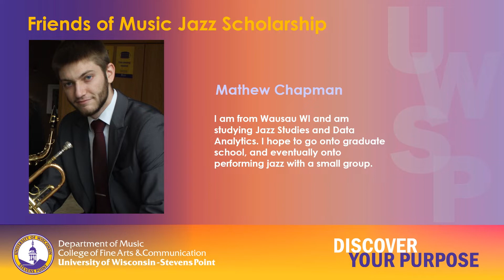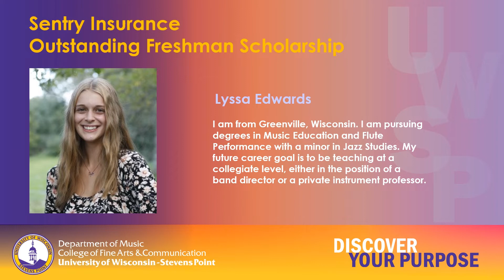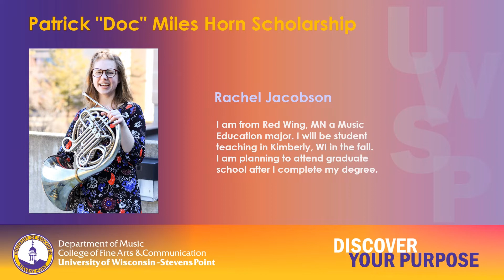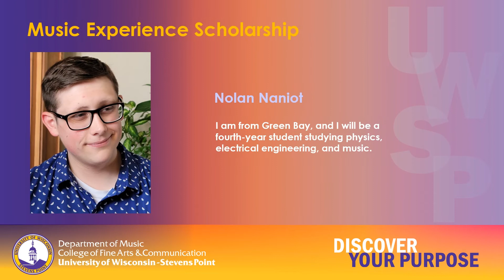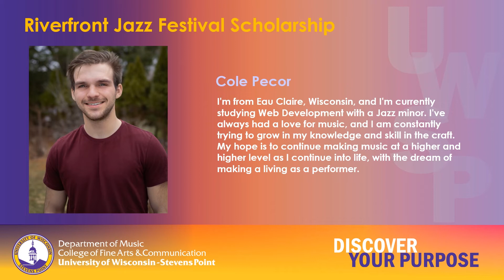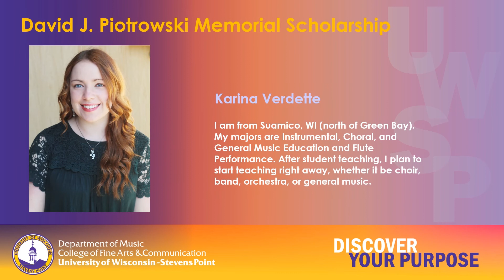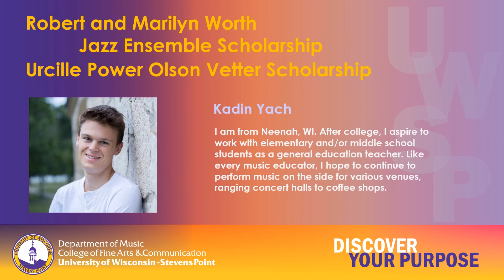UWSP 2022 Music Scholarships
Congratulations to our 2022 Music Scholarship recipients.